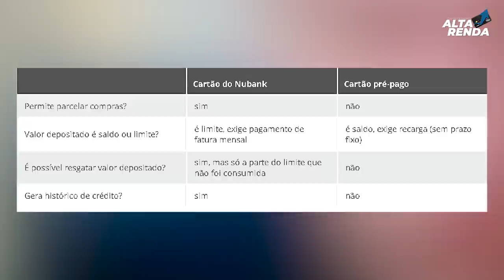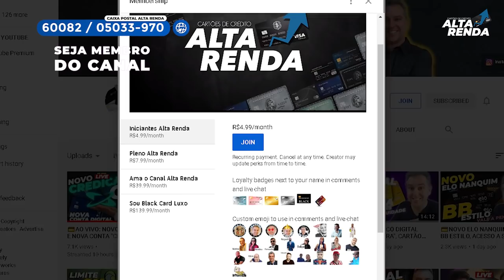💳NUBANK LANÇA NOVO CARTÃO, AFINAL É PRE-PAGO OU É CARTÃO DE CRÉDITO? SERÁ QUE VOCÊ ENTENDEU CERTO?